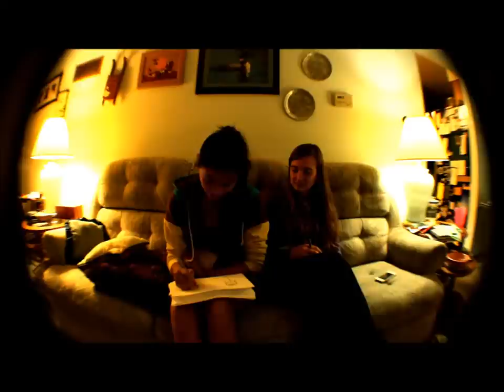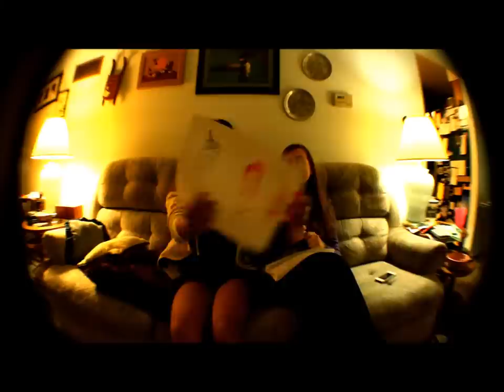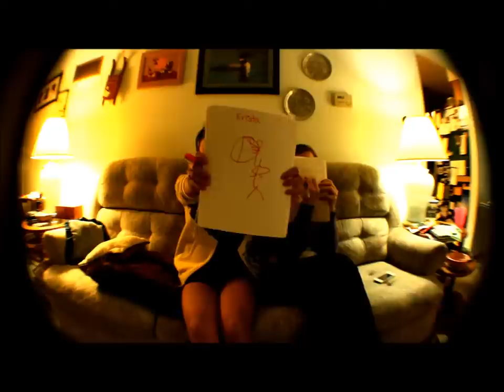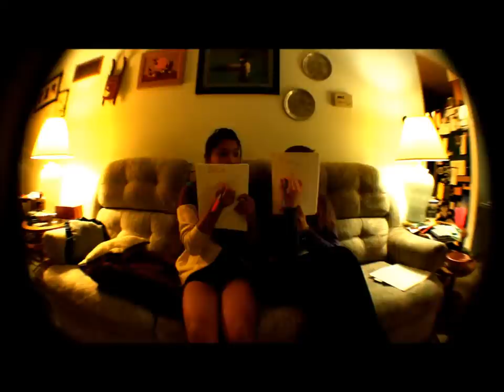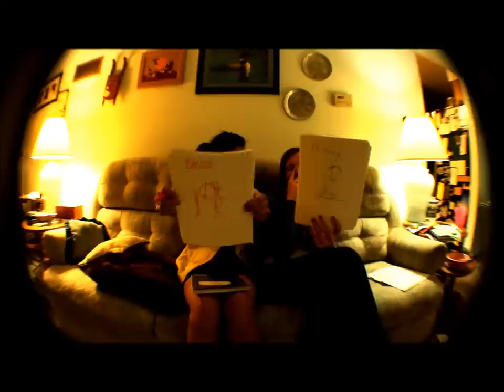FAKE ASIAN WOK VLOG 2| Polkemh Pictures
Just some clips from tonight.